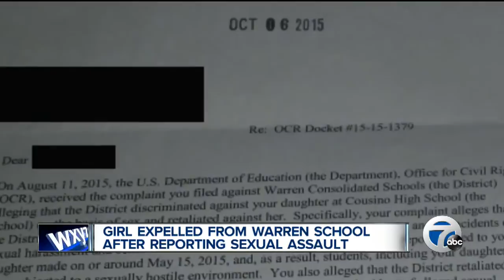Warren school under investigation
Warren schools are under investigation by the Department of Education after a girl was expelled after reporting a sexual assault.